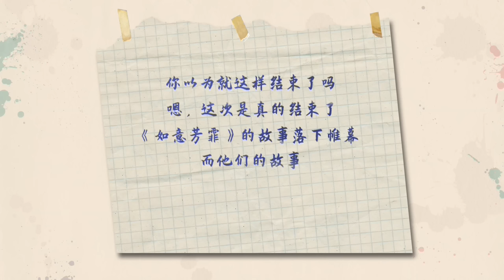Highlight: Ju Jingyi's Love Story Would Be Continued | The Blooms At RUYI Pavilion | 如意芳霏 | iQIYI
【The Blooms at RUYI Pavilion】is trending on iQIYI with multiple subtitles.

【Introduction】Fu Rong who's the second daughter of the Fu family unexpectedly had the ability of "foreseeing dreams"after a serious illness. She predicted that she would marry to Prince Su, Xu Jin, and finally suffered the fate of being buried. However, Xu Jin also has the ability of foreseeing dreams. Although Xu Jin also predicted the same tragedy, he doesn't want to avoid it but try his utmost to change the destiny. These two people begin the sweet game of "framing one another".

【Cast】Jun Jingyi, Liu Yichang ,Wang Youshuo